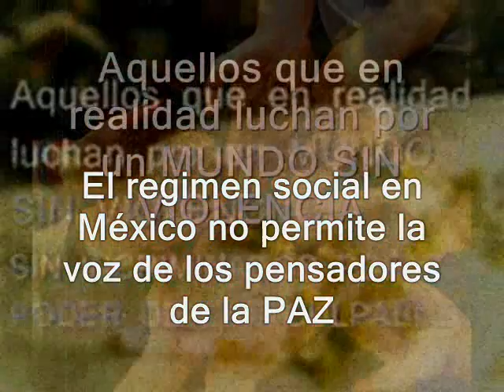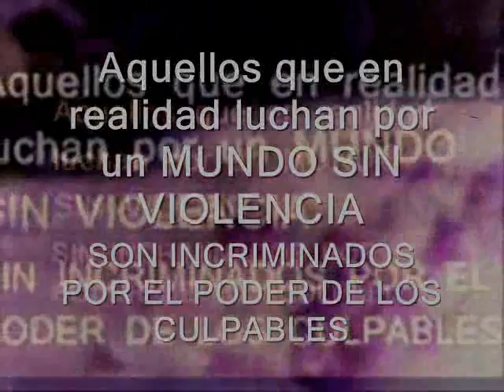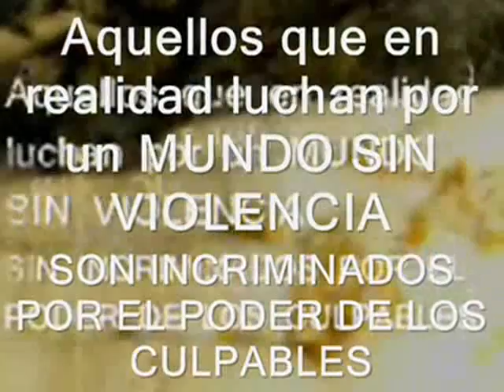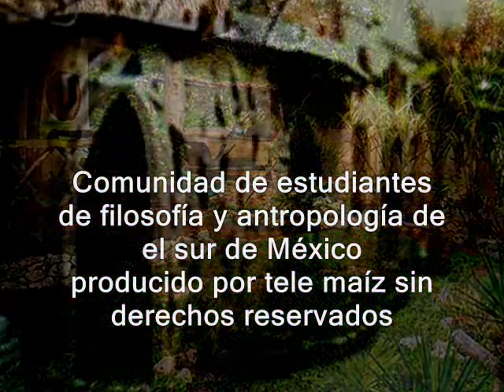Lucía Morett para Premio Nobel Alternativo de la Paz